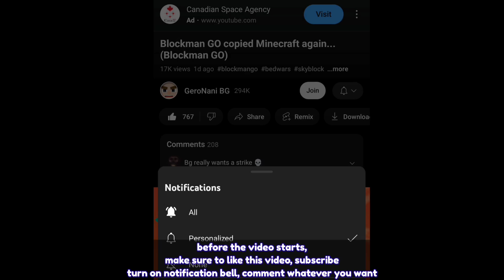New *FREE* Sword Effect BedWars Event is Here?! (Blockman GO)